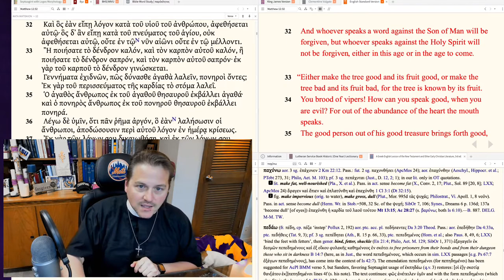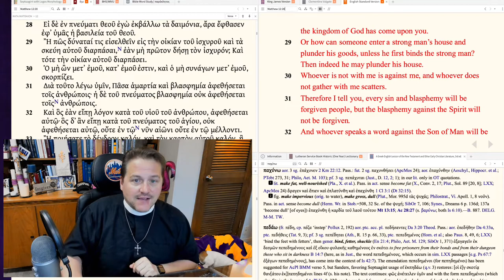0501 How Forgiving is Jesus? - A Higher Things® Video Short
When reading Matthew 12:32 we worry about blaspheming the Holy Spirit and committing the "unforgivable sin." But verse 31 says that Jesus forgives all sin! God forgives ALL sins in the suffering and death of His Son. Outside of Him, reject Him, if you don't believe in Him...you pay the price for your sins. And in Him, every sin is forgiven.